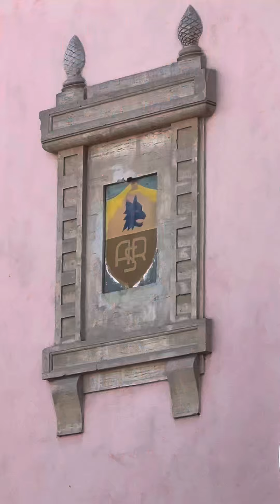Buondì Ragazzi Aujourd’hui je vous propose un itinéraire spécial As Roma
⬇️Tag dans les commentaires la personne avec qui tu voudrais découvrir ce quartier
Et forza Roma sempre ❤️💛🐺